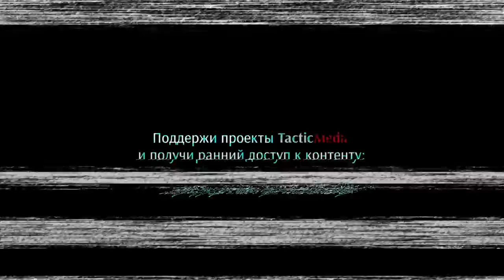Ростислав Алиев. О документальном фильме "75 минут Брестской крепости"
Ростислав Алиев рассказывает о документальном фильме "75 минут Брестской крепости".
Когда и почему родилась идея создания документального фильма "75 минут Брестской крепости"?
Как прошёл предпремьерный показ документального фильма "75 минут Брестской крепости"?
Как появилась идея написать книгу "Танки в обороне Брестской крепости"?
Кто помог разобрать боевые эпизоды?